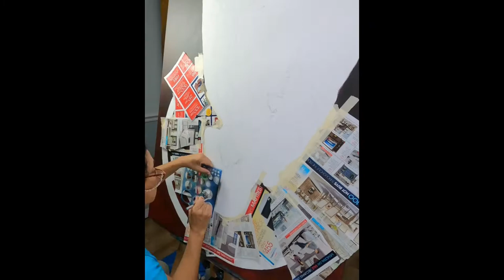Darth Vader Airbrush and acrylic painting on Canvas.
Airbrush Acrylic paint Darth Vader on canvas.

Darth Vader breathing sound from Quicksounds.com
Video editing Wondershare Filmora.
Paints used Golden High Flow Acrylics
Master Airbrush 3mm needle
 Artist Loft level 3 gallery wrapped canvas.
Detail 3/4 inch masking and 1 inch masking tape